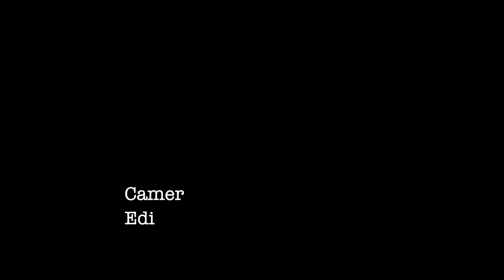Black Muse: A lively conversation with Terell Jackson, Executive Director of Chicago Philharmonic